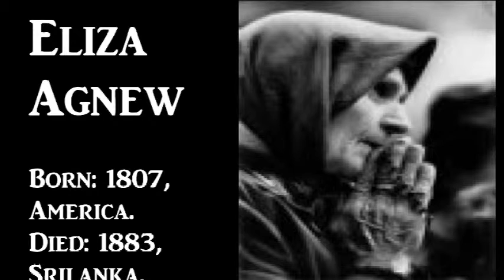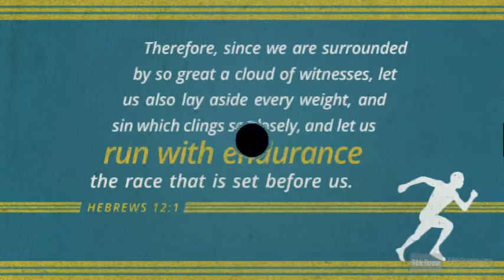#21 Eliza Agnew Missionary to srilanka Short Biography - Tamil